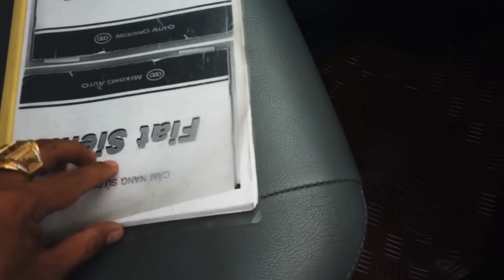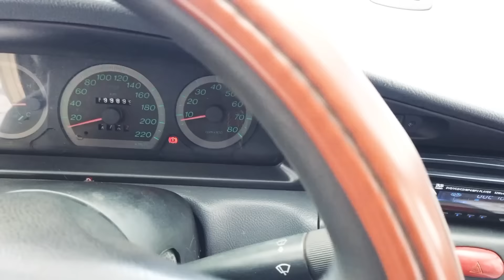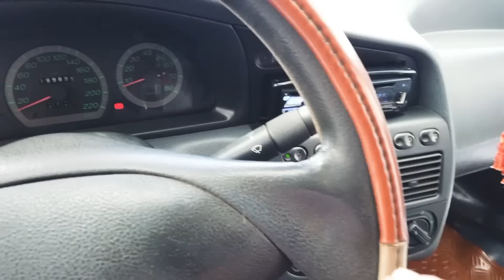nhiều xe gia rẻ cực kỳ ĐK kênh để ủng hộ Trần anh nha 0961408726